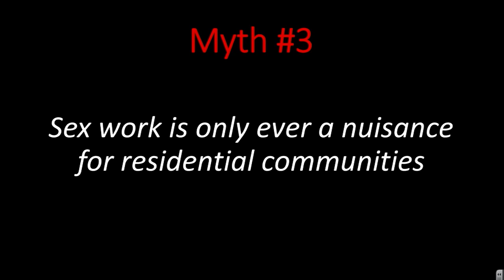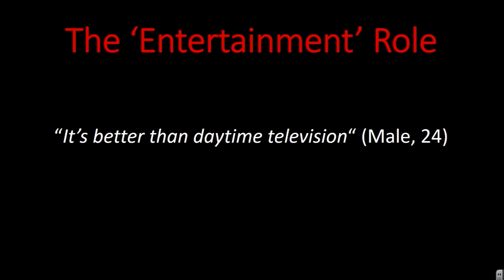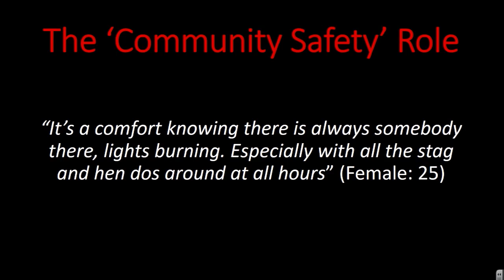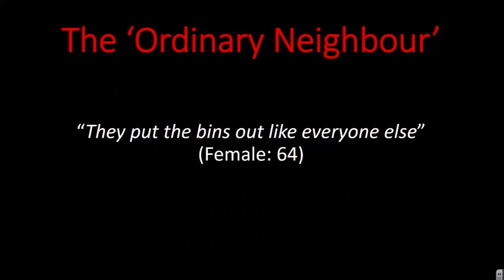Sex Work in the Community | Dr. Emily Cooper | TEDxLancasterU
This talk discusses the effects of stereotypes and assumptions on perceptions of sex work.Its main focus is on uncovering three myths related to the matter, revealing what sex work is in reality.

Emily studied for a BSc (Hons) in Geography at Lancaster University, and remained there to complete her PhD in Human Geography (awarded 2014). The PhD focused on the impacts of living in close proximity to brothels on residential communities in Blackpool.

Emily’s research centres on how sex, space and society interact, with a particular focus on sex work in recent studies.  She is also engaged in projects relating to female ex-offenders and young people at risk of involvement with serious and organised crime.